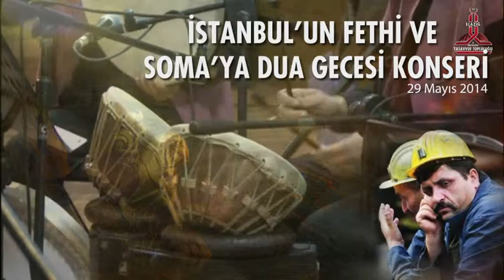Elazığ Müftülüğü Tasavvuf Topluluğu-Fetih Marşı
Şef: Kenan Çimtay, Koro: Ali Çelik, Hasan Gür, Sümer Yılmaz, Atakan Yılmaz, Ahmet Gülenoğlu, Ebubekir Tanyıldızı, Hıdır Olcaş